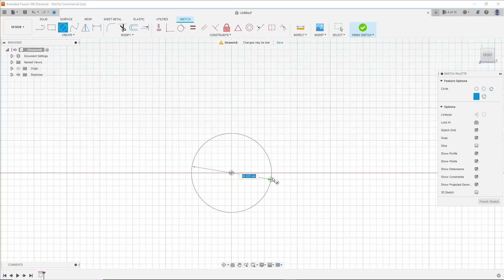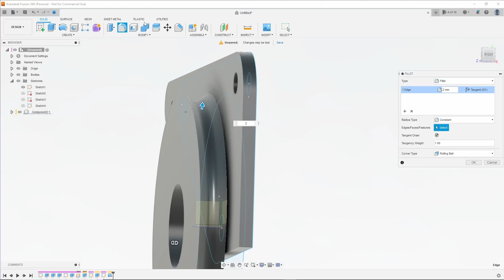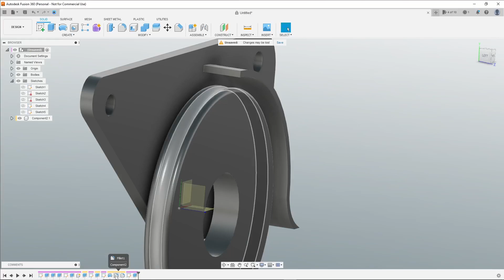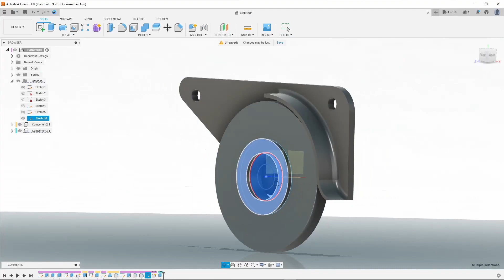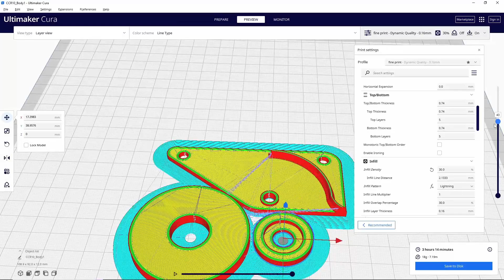3d printer pulley - One day create and upload challenge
I challenged myself to create and upload a video for youtube in one day.
How hard can it be make a simple 3d printed part from scratch
Download and learn the software (obs and DaVinci resolve)
Design and print (fusion 360 and cura)
Assemble and film it all with a phone in your hand. wish i had a tripod.
As it turns out very hard.
Made loads of mistakes and don't think i have even scratched the surface of the editing software. Next time will be better.